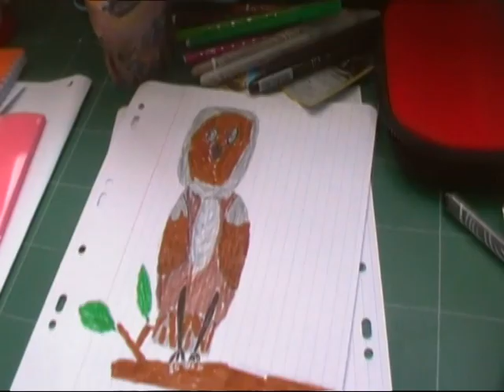Donkishot - La sorcière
featuring Le Fœtus Maudit